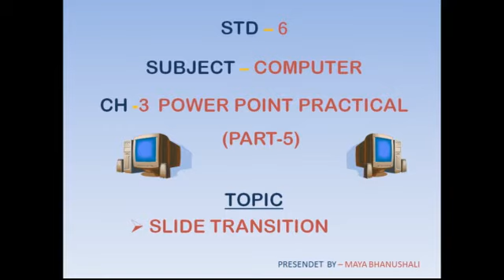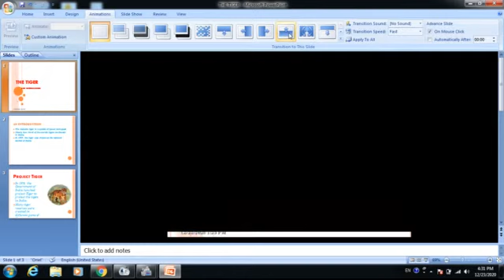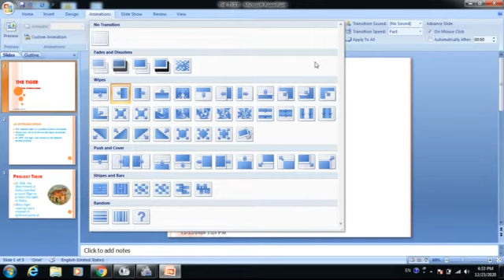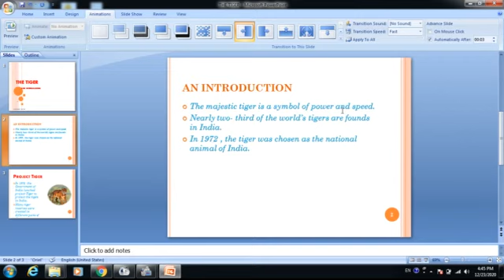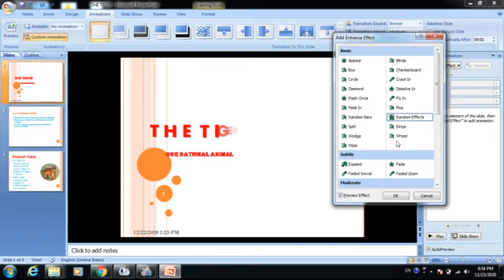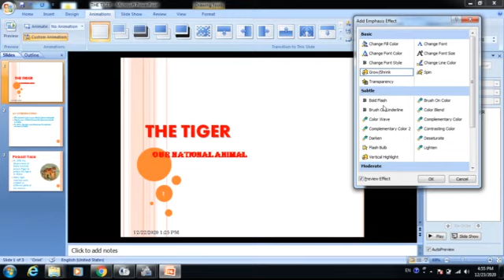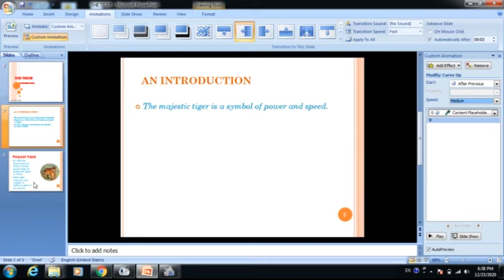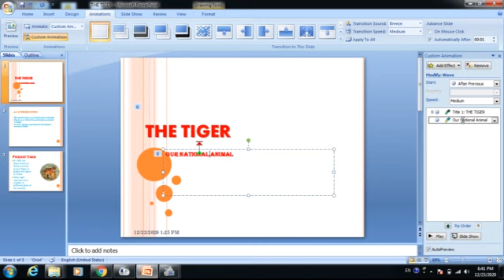GUJ MED STD 6 SUB COMPUTER CHAPTER 3 PART 5 PRACTICAL